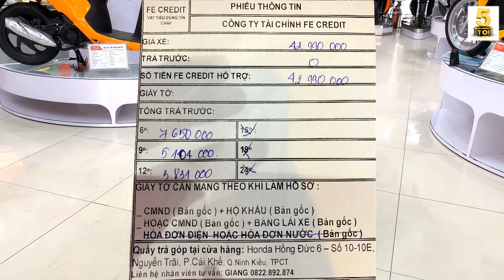Winner X 2021 sơn ĐỘ “XANH RÊU” cực NGẦU ▶️ Mua Winner X trả trước 0đ – lãi xuất 0% 🔴 TOP 5 ĐAM MÊ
VIDEO: Winner X 2021 sơn ĐỘ “XANH RÊU” cực NGẦU ▶️ Mua Winner X trả trước 0đ – lãi xuất 0% 🔴 TOP 5 ĐAM MÊ

Honda Hồng Đức 6 - Cần Thơ
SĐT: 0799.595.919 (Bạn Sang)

Giá winner x bản Thể thao 42.990
Winner X Camo, đen mờ, thể thao abs 46.490
Winner X Đường đua hrc 46.990
Góp không trả trước không lãi suất góp 12 tháng a nha.
Giấy tờ cmnd hộ khẩu hoặc cmnd bằng lái
HÁI LỘC NHẬN LÌ XÌ THÊM ĐẾN 1 TRIỆU ĐỒNG đến ngày 15/03/2021